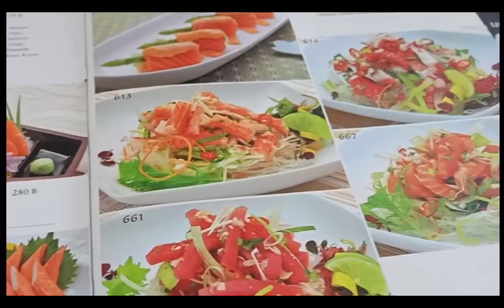Jor law eh တဲ Lar say Butt is nice and go out with Naw law eh & eat